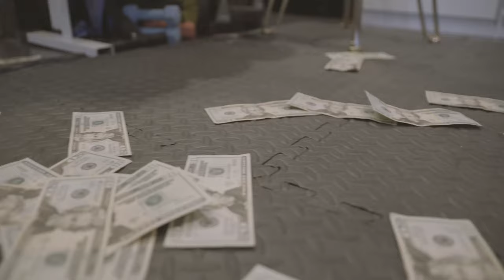Ferrao - Focused Ft. 17Five | Shot